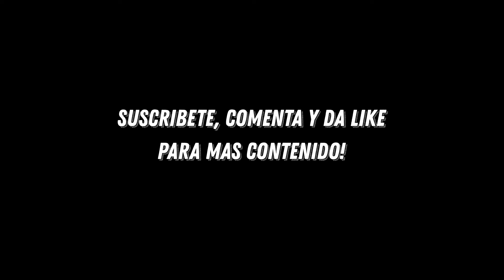MATIAS SOULE FACE FIFA 22 | TUTORIAL + STATS | CAREER MODE | MODO CARRERRA JUVENTUS SCALONETA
FIFA 22 MATIAS SOULE FACE FIFA 22 | TUTORIAL + STATS |  CAREER MODE | MODO CARRERRA JUVENTUS SCALONETA

FIFA22
fifa22